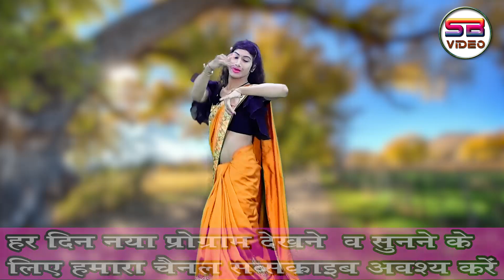Dehati nach geet मेरी कुईया को ठंडो है पानी पिया Dehati Nach Geet 2023 // Singer Uma Sargam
Recording Studio - Shivam Studio Bhadana Awagarh
Song- meri koi aapko Thanda hai Pani Piya
Producer- Sudhir Kumar
Director - Sudhir Kumar
Editing -Yatendra Sharma & Shivam Sharma
Artist -  Kajal
Singer - Uma Sargam
Lyrics -  Virendra atrangi
All Programs
Divine quotes & Sayings:
Bhagwat Katha
Bhaqti Bhajan
All Dharmik Programs  You Tube Channel Shivam Movies Bhadana
शिवम मूवीस भदाना यूट्यूब चैनल में आपका स्वागत है हमारे चैनल पर मनोरंजन कार्यक्रम जैसे गजल भजन एवं धार्मिक लीलाएं देखने के लिए हमारे चैनल को सब्सक्राइब करें और बैल आइकन को दबाना ना भूलें शिवम स्टूडियो भदाना [ UP] 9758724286
 SHIVAM STUDIO BHADANA